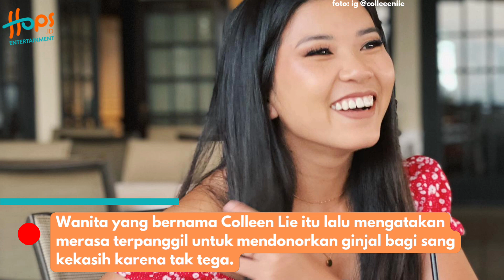DIKASIH HATI MINTA GINJAL! DONOR GINJAL KE PACAR, CEWEK INI MALAH DISELINGKUHIN!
Hubungan pacaran memang bukan perkara mudah. Ada saja permasalahan yang datang melanda seperti kehadiran orang ketiga.

Seperti yang dialami oleh wanita satu ini, ia sampai rela memberikan organ tubuhnya untuk sang kekasih yang menderita gagal ginjal agar bisa mendapatkan kesempatan hidup.

Namun, bukannya ucapan terima kasih, perempuan ini malah diselingkuhi oleh sang kekasih. Yuk simak kisahnya!